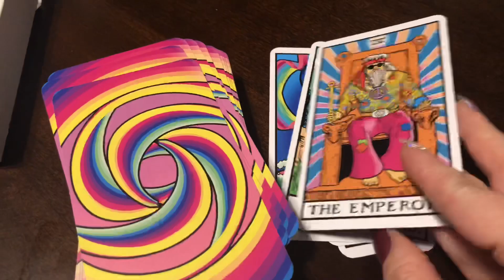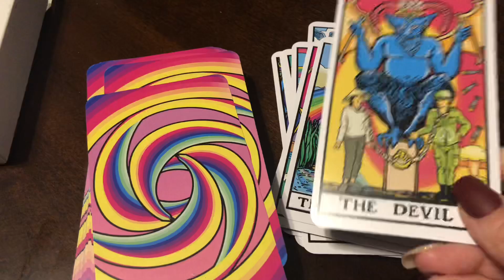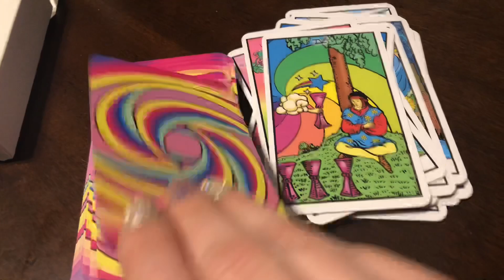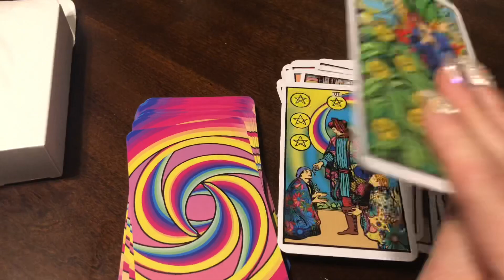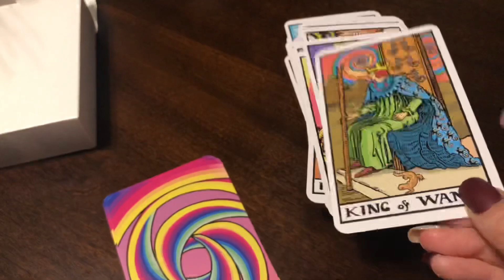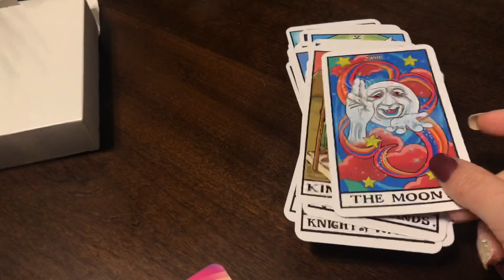Where can you purchase the trippin Waite deck? Flip through